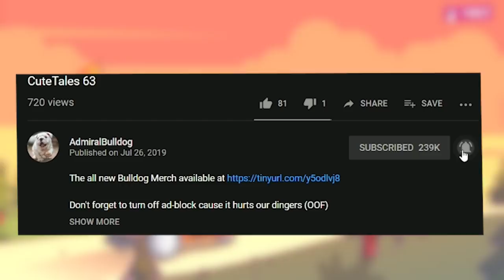The Fail Pause! PAUSE WARS TRILOGY - GAME 2/3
ADMIRALBULLDOG BATRIDER MID BATRIDER BUILD FUNNY DOTA MOMENTS DOTA MEMES THROWS PAUSING RAGE DOTA